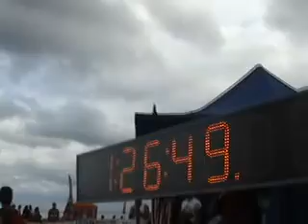M2U01088 xvid 001